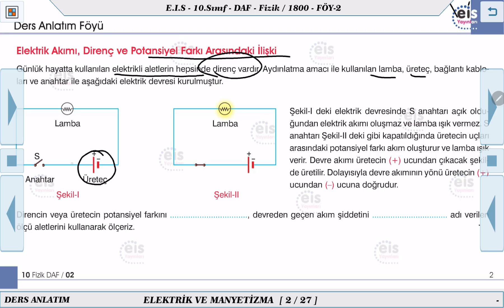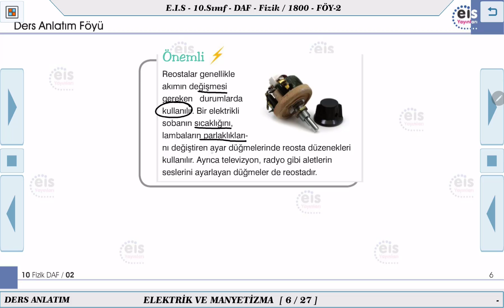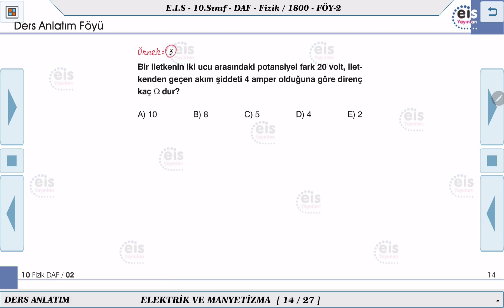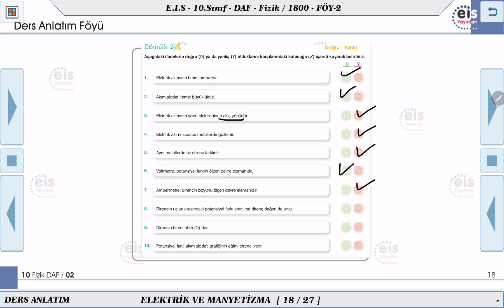10. Sınıf Fizik - Elektrik ve Manyetizma - 2 🔩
Ders Anlatım Föyü 10.Sınıf Fizik   2023/2024 Müfredatı 📚
Kurumsal Yayıncılığın Lideri 👍